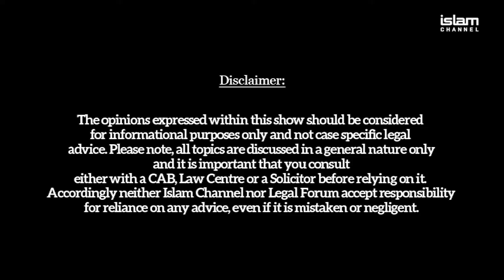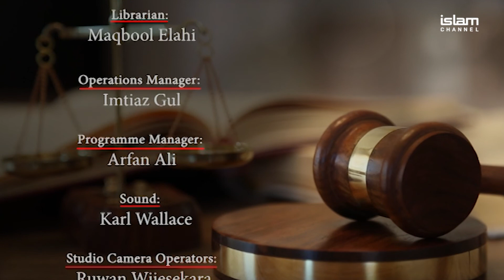Landlords & Tenant Disputes I Legal Forum Ep6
Legal Forum Programme Ep6
Topic: Landlords & Tenant Disputes
Broadcast: Thursday 15th August 2019
Expert/Guest: Omar Khan

The Legal Forum has partnered up with Khan Solicitors where common topics are discussed in layman terms to help guide viewers with legal advice by breaking down the complex language of law.